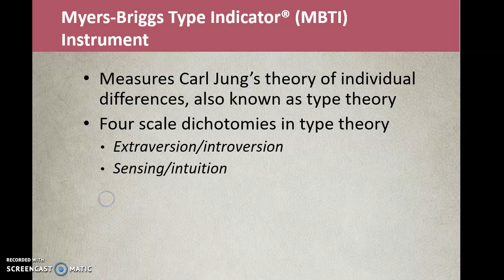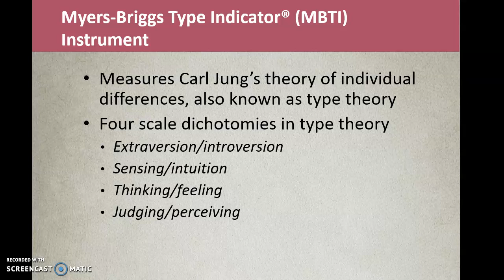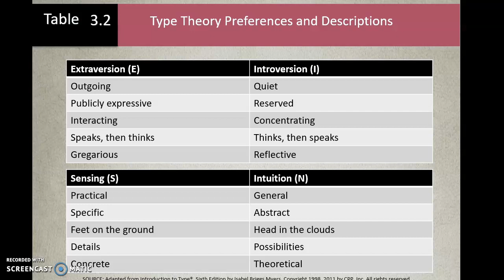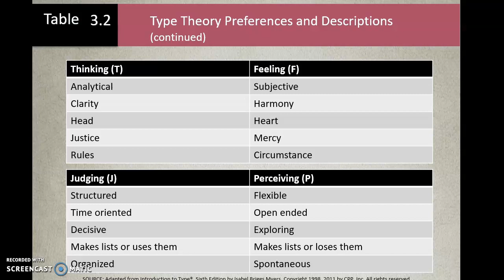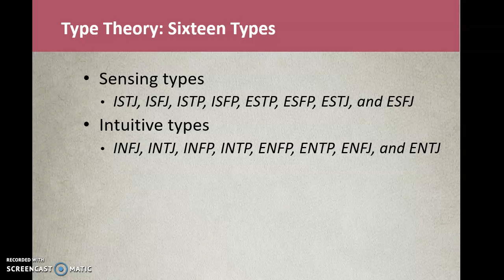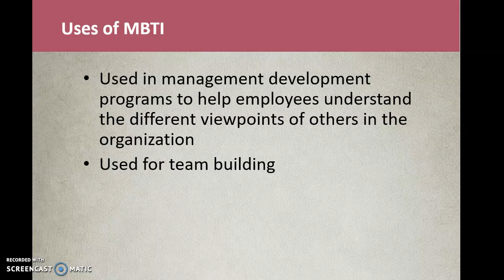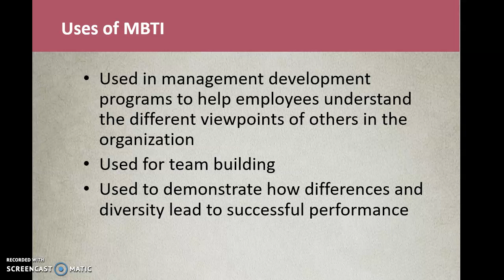Lecture 6: Myers-Briggs Type